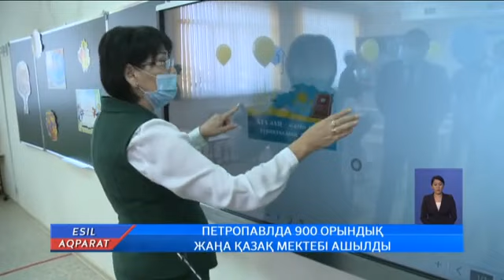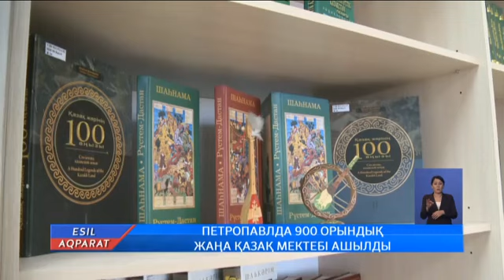ПЕТРОПАВЛДА 900 ОРЫНДЫҚ ЖАҢА ҚАЗАҚ МЕКТЕБІ АШЫЛДЫ